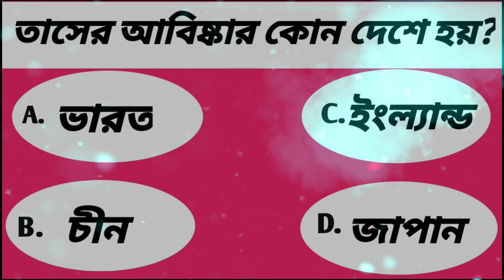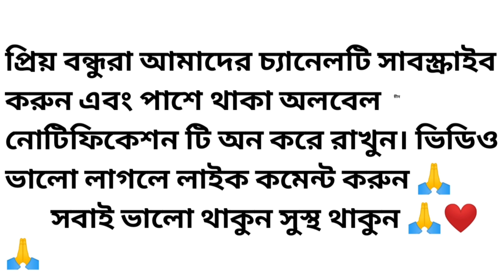তাসের আবিষ্কার কোন দেশে হয়||বাংলা জি কে||bangla gk||general knowledge